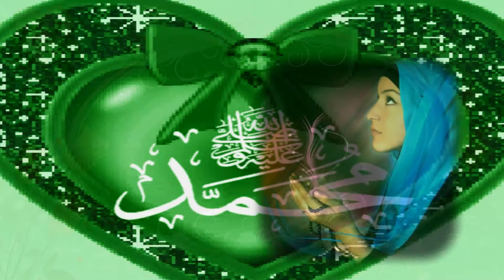Гүзәл Үлмәҫҡолова - " РӘХМӘТЛЕМЕН " ( " Я благодарна " )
стихи - Фаузия  Кутлугильдина .
Автор видеоролика - Роза Исхакова .